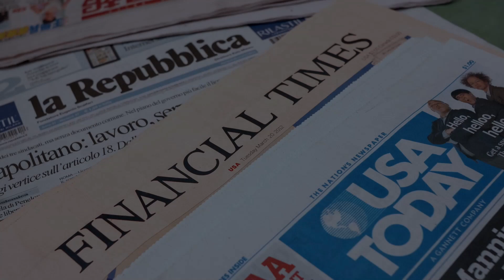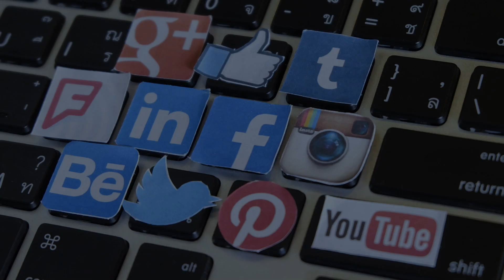Kết quả về cuộc điều tra con trai của tổng thống Biden sẽ như thế nào?